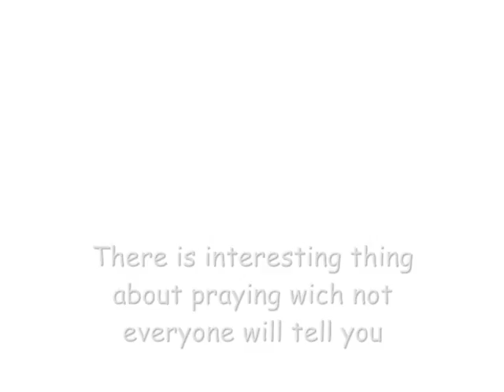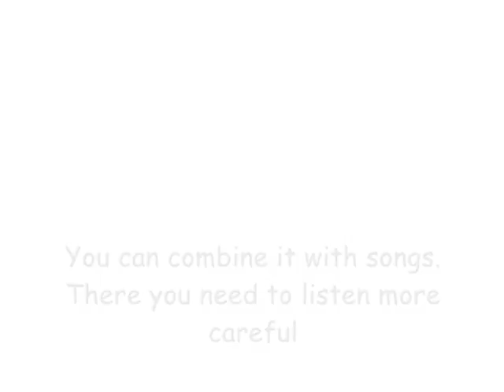Pray. Read. Chant. Listen.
Hi, my name is Stan. Today, I wanna share with you information about praying and some other good stuff.
 There is interesting thing about praying wich not everyone will tell you, during a prayer you can get a guidance for you life. Or you can feel relief or just get better. Just because you were praying out loud and were listening to the words of prayer. You can ask something in a prayer. In school time I was praying to God to take away pain in my teeth. It worked well.
 The other thing from which you can get good... It's reading out loud. Once time I've heard about it in the channel of Emma Blackery and it was one of the best advices for the life. You can combine it with songs. There you need to listen more careful and it can bring effect on reading if you will do it before or after reading or praying. Some churches practice chanting, for example, Church of England in other countries they are known as Anglicans. If you're looking for a good song you can try song "Change" of Taylor Swift.
 If you're near people you can pray by inner voice. It's known as "Silent Prayer".